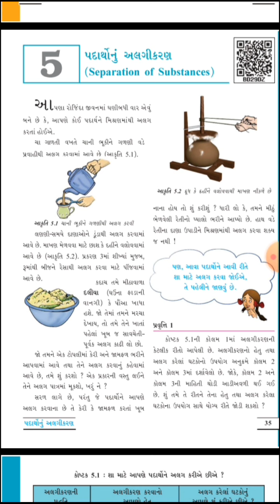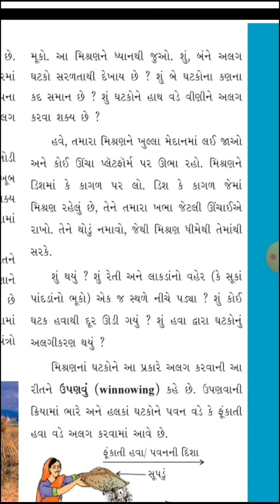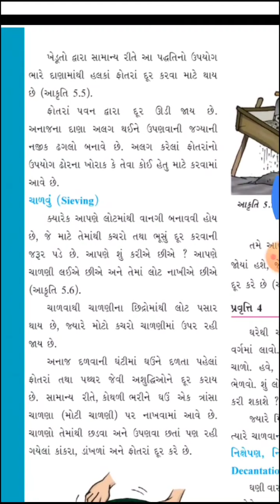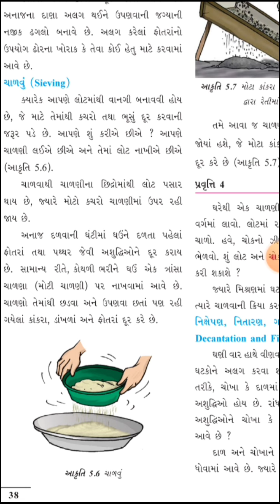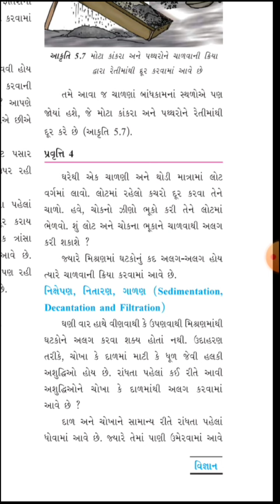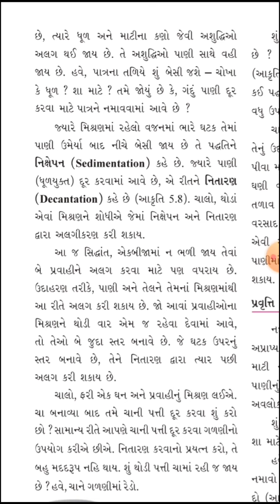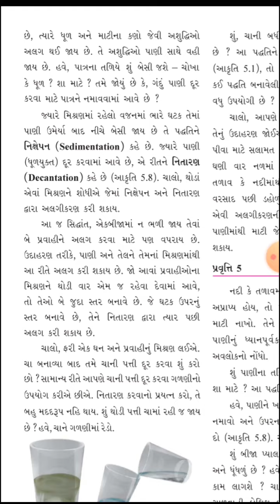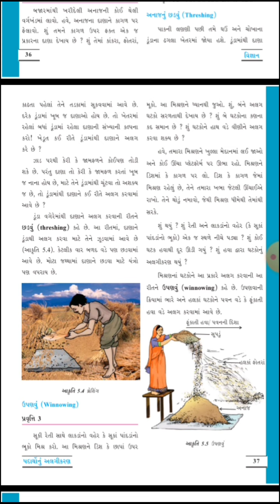ધોરણ 6 વિજ્ઞાન 5.પદાર્થ નું અલગીકરણ